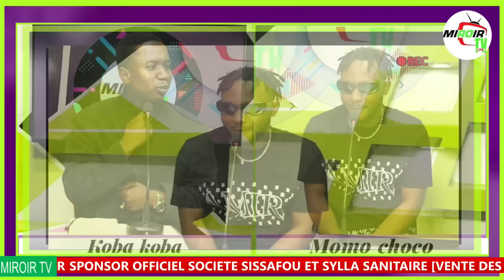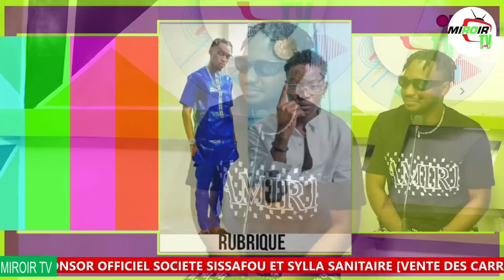Tiegnè Kènè - Momo choco